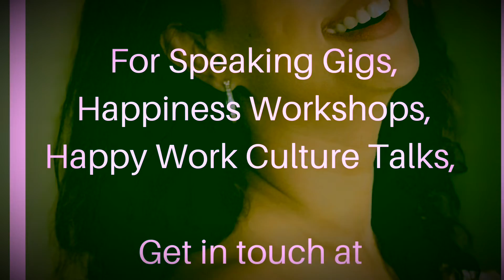Day 10: IndiaCoronaLockdown: Diary of a Happiness Coach